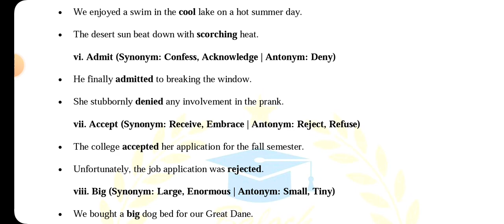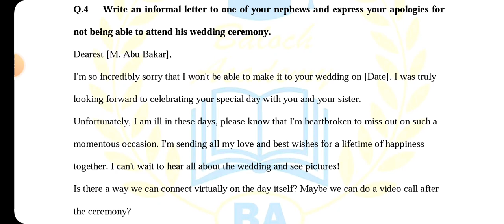AIOU Code 5404 Solved Assignment No 1 Spring 2024 | Baloch Academy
436 solved assignment spring 2024

Spring 2024 solved assignment
assignment

Aiou intermediate solved assignment

Aiou 2024 solved assignment

Aiou 2024 solved assignment pdf download

Aiou matric solved assignment spring 2024

Aiou matric solved assignment 2024

Aiou pdf solved assignment

Aiou assignment download karne ka tarika

1429 solved assignment spring 2024

1424 solved assignment spring 2024

1423 solved assignment spring 2024

484 solved assignment spring 2024

487 solved assignment spring 2024